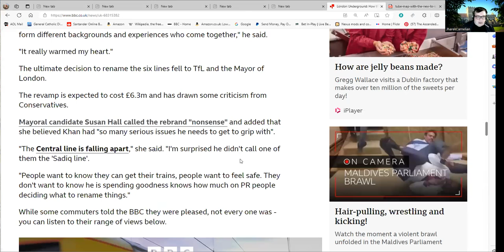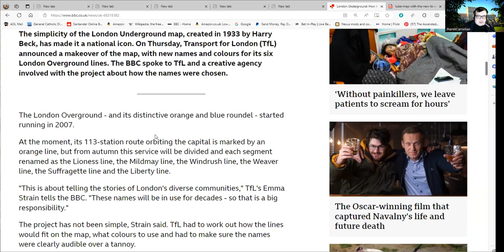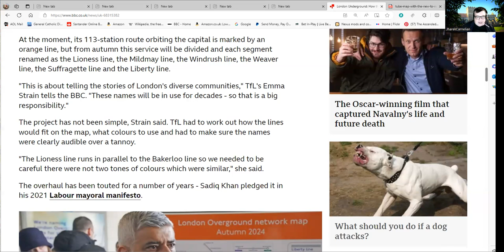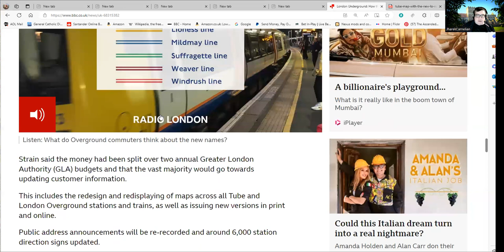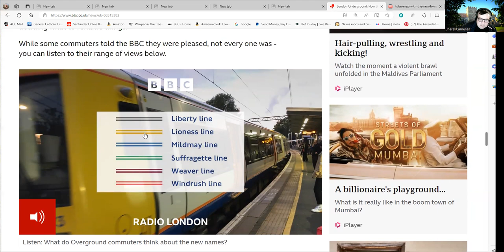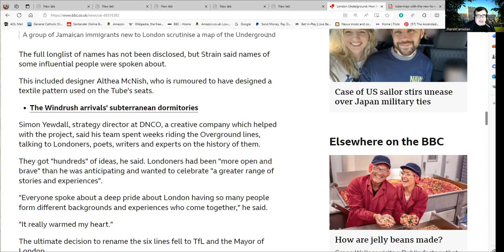Lioness Line and the New London Overground Lines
For some reason Lioness Line annoys me due to the sheer sound of it. The actual concept of saying well down to Women Footballers I have no issue with, but the sound of 'Lioness Line' irks me. I do feel the whole thing has been a vanity project ultimately. Of course, large organizations do engage in such vanity projects to keep people busy at times at well.